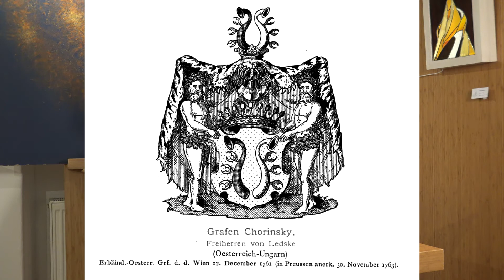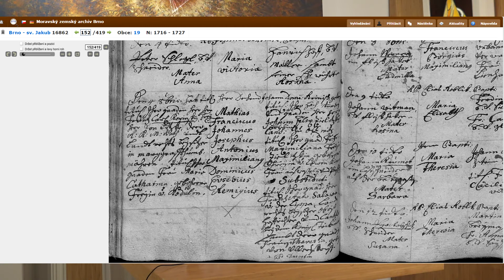Peter Futák: První brněnský biskup Matyáš František a rod Chorinských z Ledské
Přednáška v Diecézním muzeu v Brně, 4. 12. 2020. Akce proběhla za podpory města Brna v rámci projektu Kultura v areálu Petrova 2020.